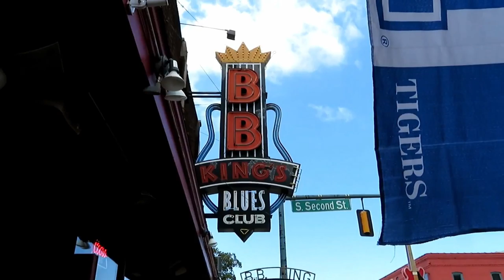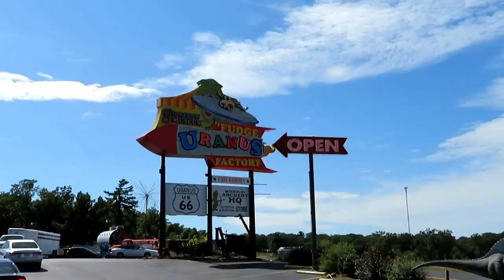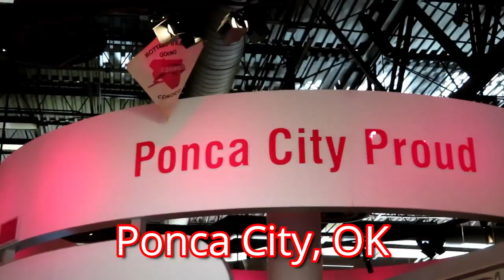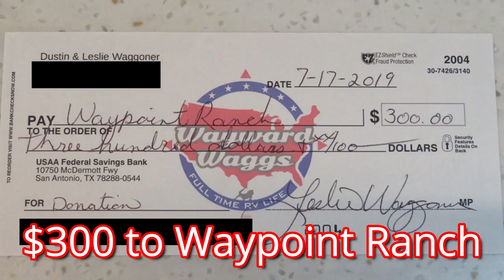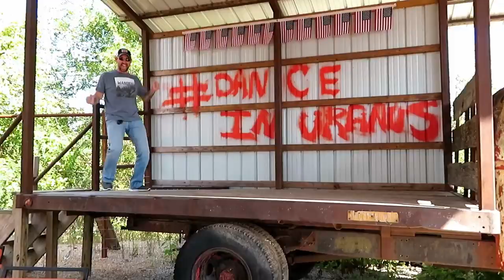First Year of Full Time RV Living (2019 Wrap Up)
2019 was an amazing year full of firsts for us. We are so glad you have joined us on this great adventure we now call life. We can't wait to share 2020 with you. Happy New Year!

1. Watch our videos
3. Like our videos 👍
4. Share our videos
6.
9. Donate on PayPal (100% of funds through PayPal go directly to Veterans) (Scroll down to PayPal and click on the Donate button.